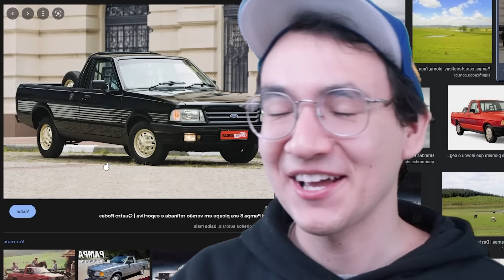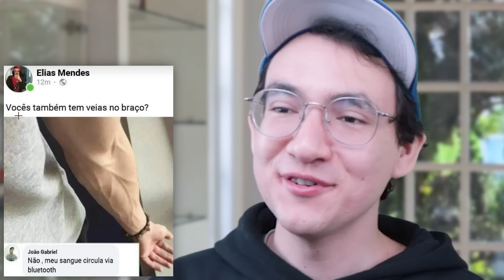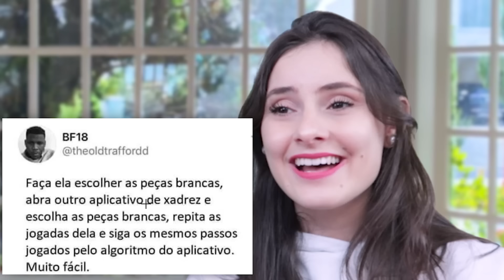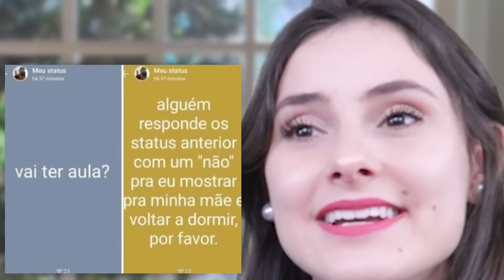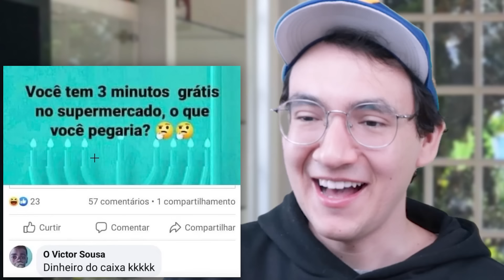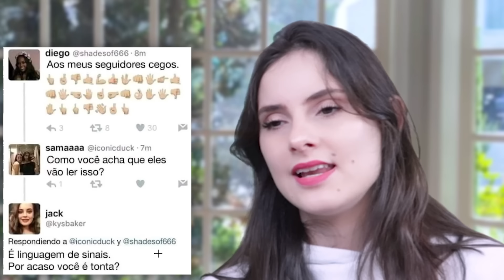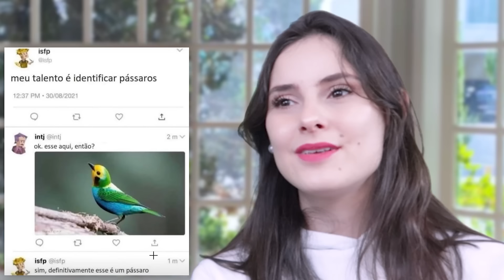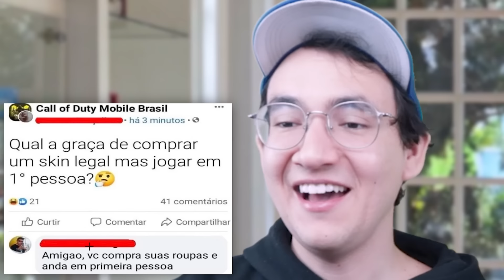ESSA GALERA TÁ COM A SABEDORIA DESBALANCEADA 🤓 | Dearo e Manu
Apresentação: Gabriel Dearo e Manu Digilio
Direção: Lucas Precinoto
Edição: Kauê Mendes
Thumbmaker: Kauê Mendes